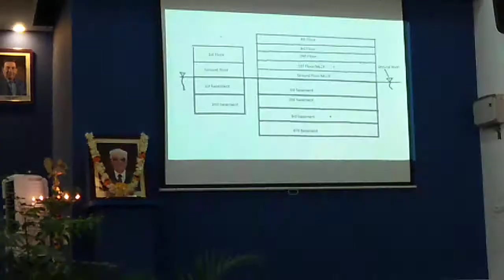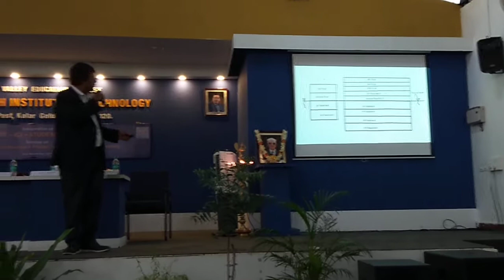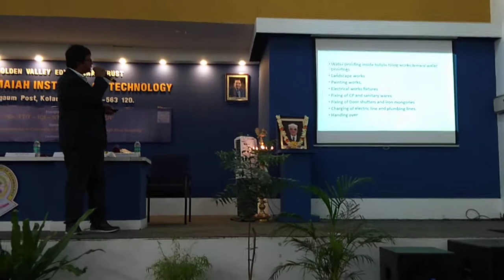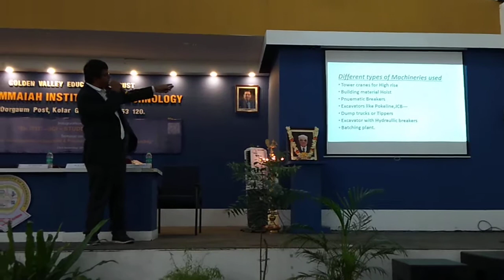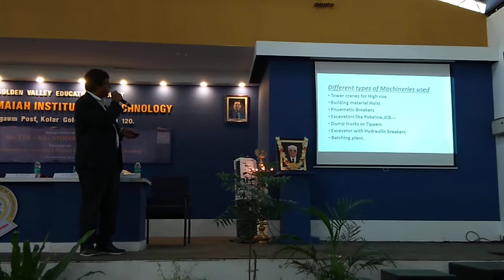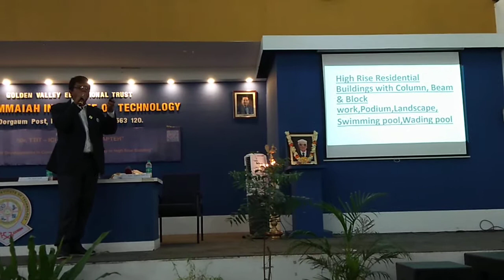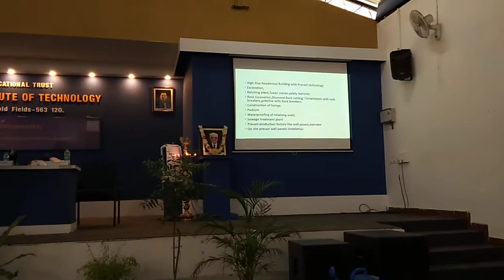Lion Nagesh Patel in Thimmaiah institute of technology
Lion Nagesh Patel GMT DC 317A LCB Kings was a guest speaker in Thimmaiah institute of technology Kolar
Subject Precast technology in High rise buildings.